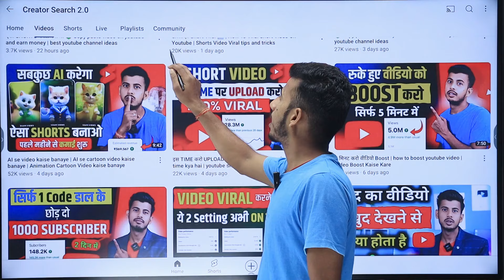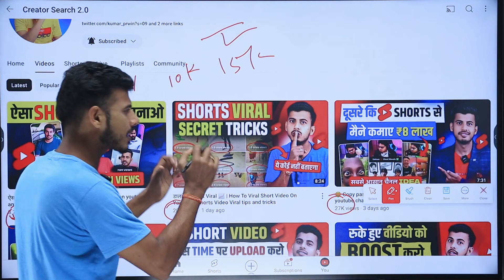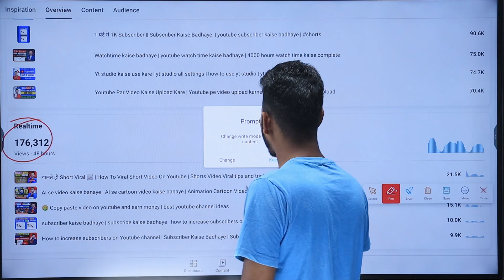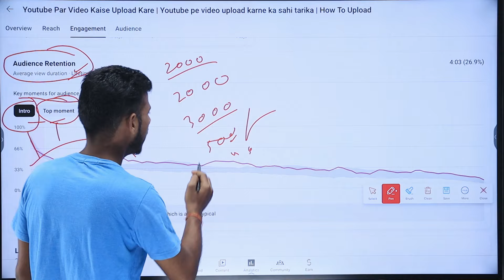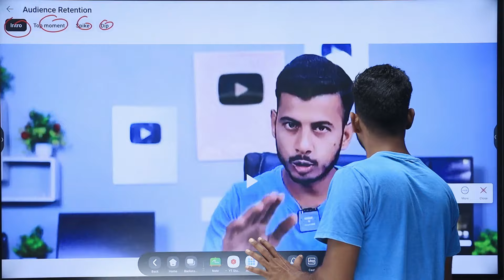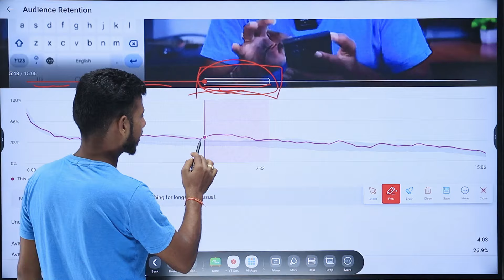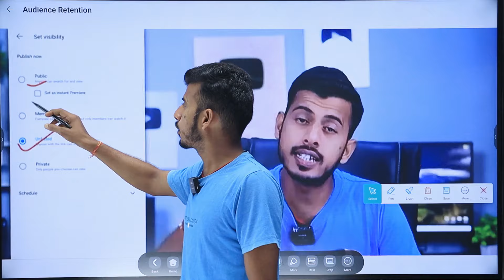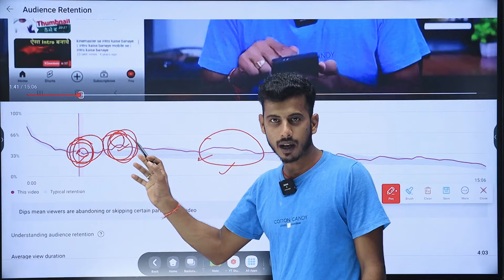7 -8 VIEWS आता है 🔥YouTube के इस रहस्य को समझो || Views kaise badhaye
7 -8 VIEWS आता है 🔥YouTube के इस रहस्य को समझो || Views kaise badhaye

Your Queries -

youtube boost
youtube per views kaise badhae
youtube per views kaise badhaen

50 mm lens
Boya Mic
Grenaro wireless mic
Rode mic
Ring light
Godox Stodio Light
My Laptop

Parwin Kumar
From - Madhupur Jharkhand ( India )